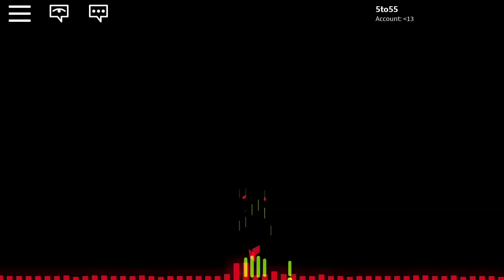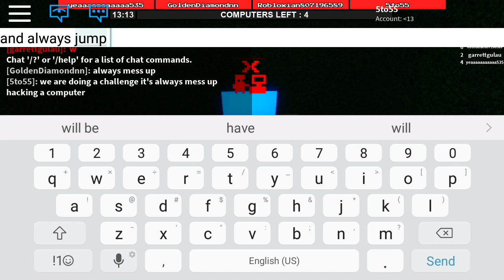AHH THE FFAT LADDY!!! (Flee The facility Roblox) Part 2